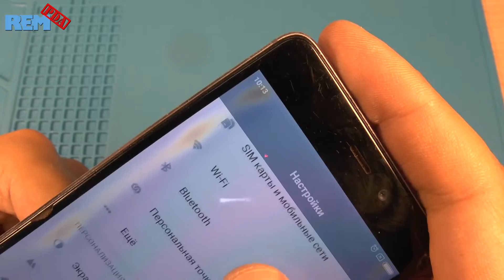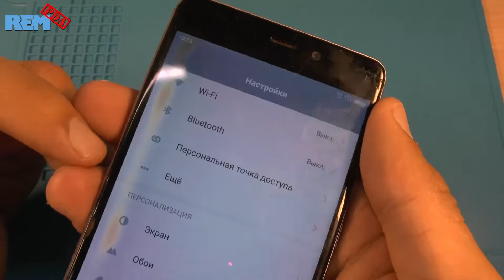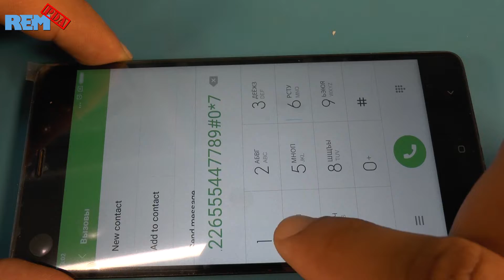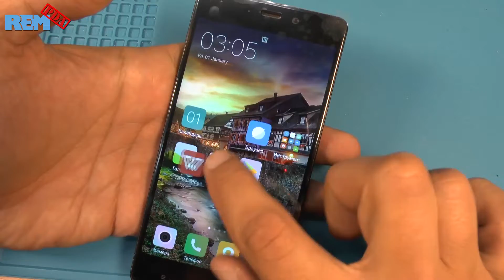XIAOMi REDMI 4 PRO ЗАМЕНА ЭКРАНА С ПОДРОБНЫМ РАЗБОРОМ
XIAOMi REDMI 4 PRO Разбираем и меняем дисплей